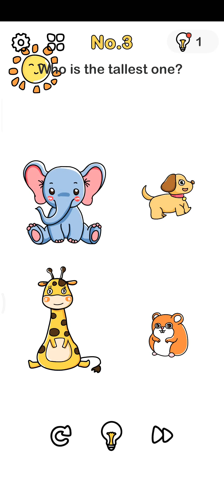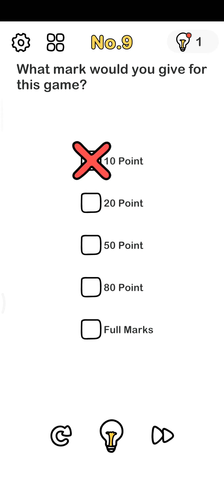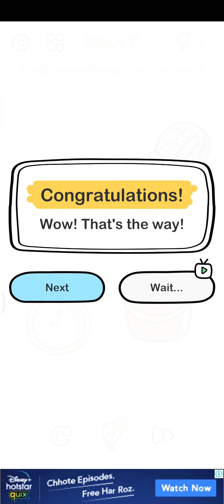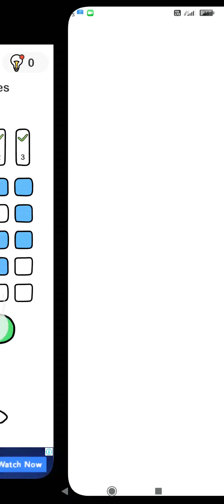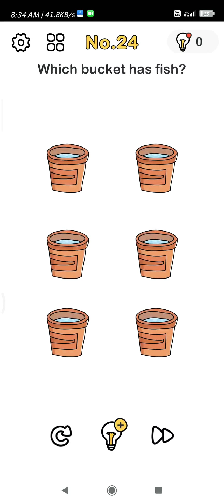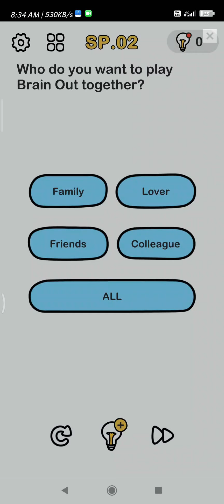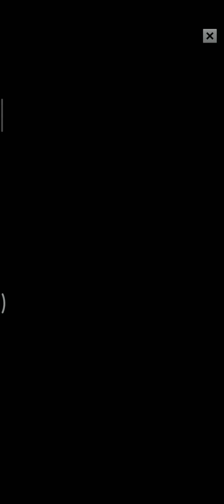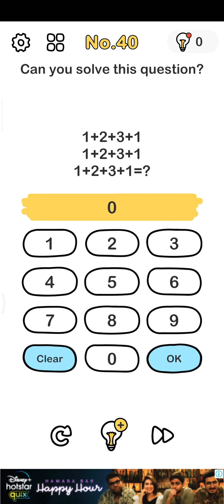I played brain out